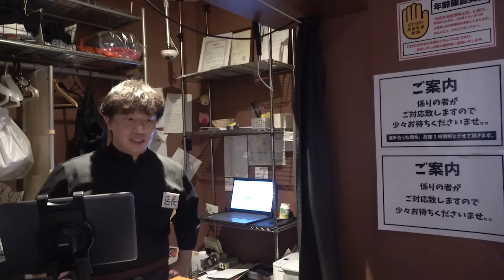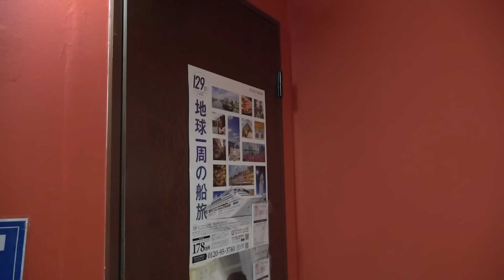店長が新人女子バイトに恋心を抱いちゃった日の営業-居酒屋-【あるある】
〜出演〜

ユーダイ役
あんすけ

店長役
北川　裕人(ともだち)

ミオ役
ririka

リョーゴ役
ツルギ　（剣）

〜撮影協力〜

〜制作〜
プロデューサー：中尾 慶太朗
ディレクター：高谷 涼雅
監修：松井 尚斗

お仕事依頼は下記アドレスまでお願いいたします

※全て台本のあるフィクションです。実在の人物や団体などとは関係ありません。 ※YouTube並びにTikTokで1分を超える動画の切り抜き動画の制作・転載はご遠慮下さい。